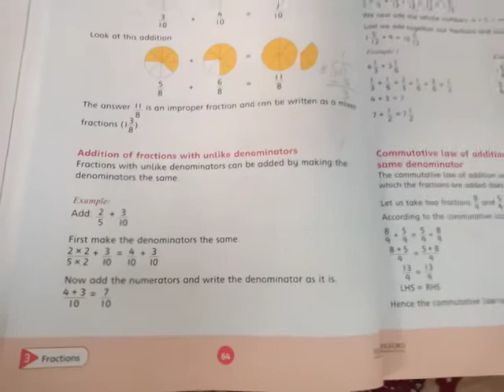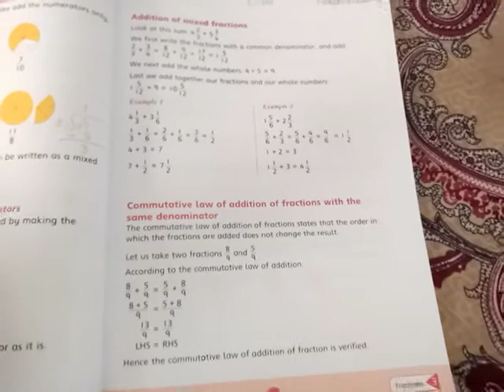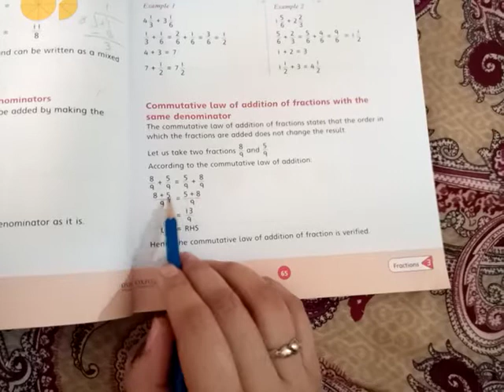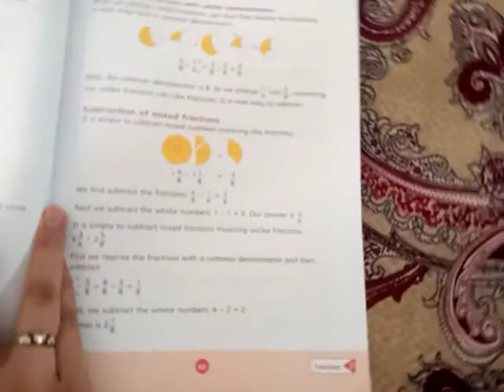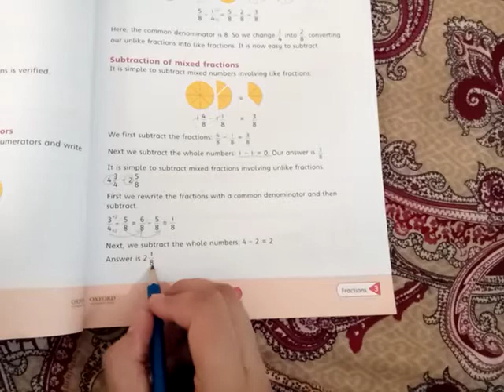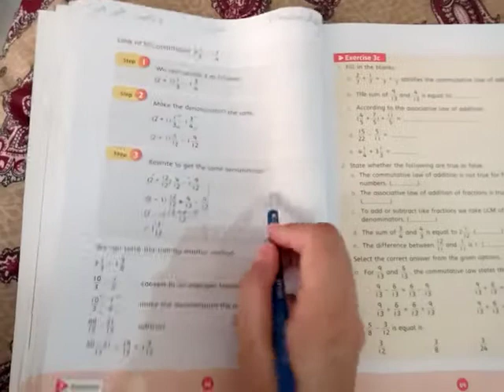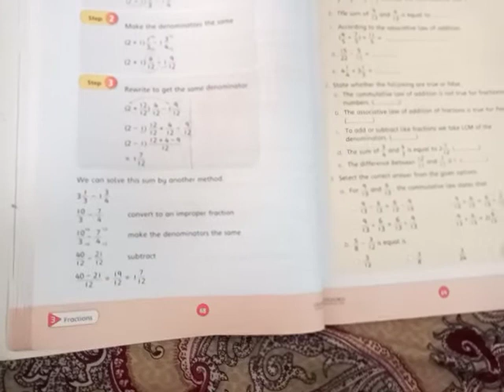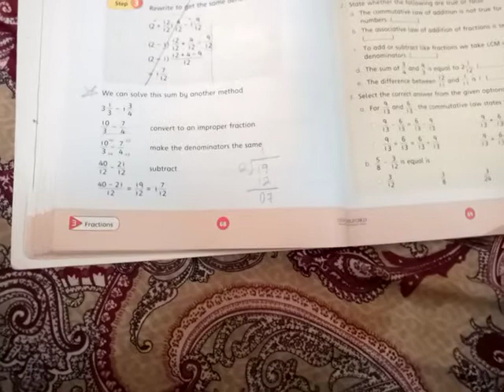Grade 4 (Maths) Tayyaba baber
Unit#3
Page #63
Question #7( on notebook )
Page# 64 to 68(on book )